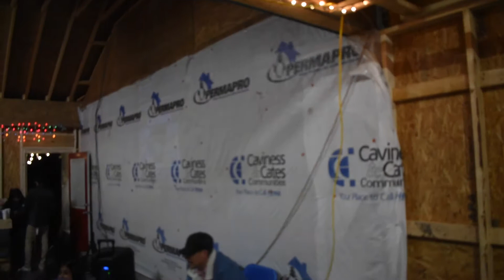Our Christmas Eve Vlog 2020 ✨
How was your Christmas Eve 2020?! We had so much fun memories creating with some many amazing family members. This truly turned into another Christmas we will never forget. Comment how yours went down below!

LAST VIDEO (Unboxing our 2020 MacBook Air!!).